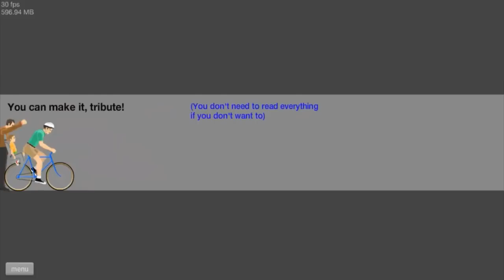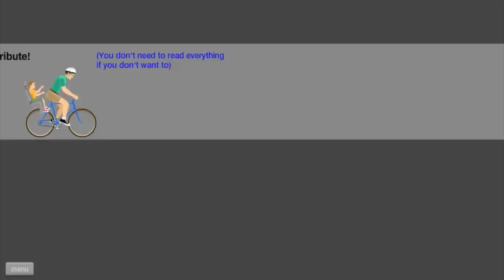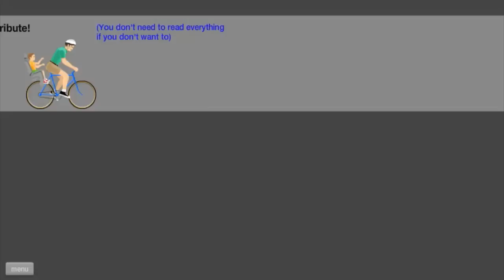Happy Wheels w/Nova Ep.149 - 74TH HUNGER GAMES EDITION